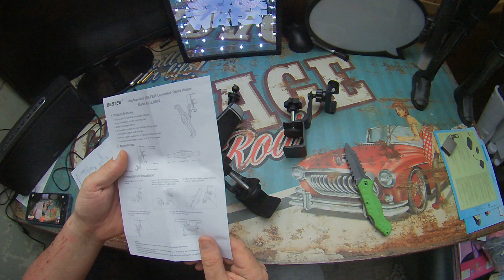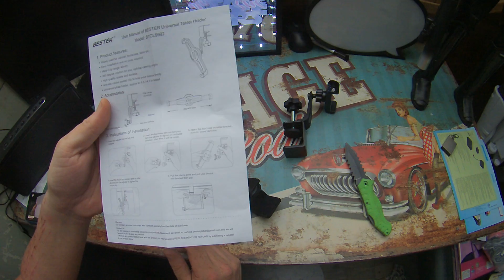BESTEK Universal Handyhalterung, Tablet-Halterung für iPhone, IPod Touch, iPad usw. Handyhalter in A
Unboxing Equipment:
Insta360 Actioncam:
Rollei Hear Me Pro Mikrofon:
Gaming Equipment:
Maus Roccat Kone: